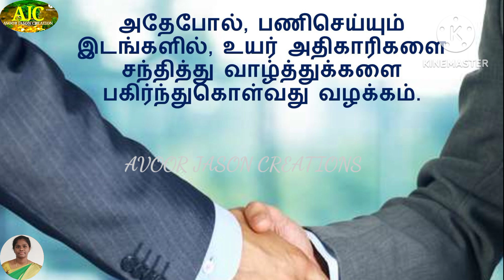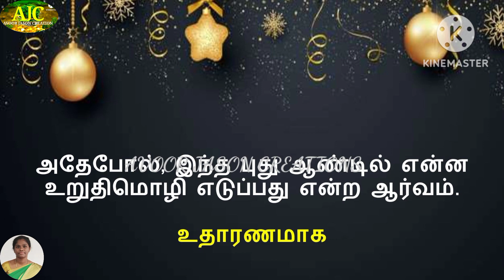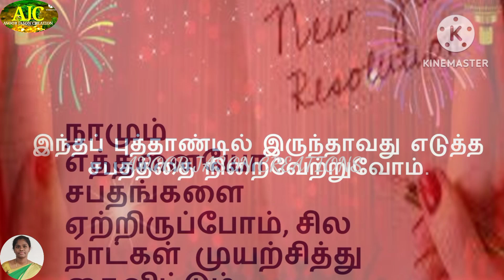HAPPY NEW YEAR 2023 - By Mrs.M.PAULIN SANGEETHA